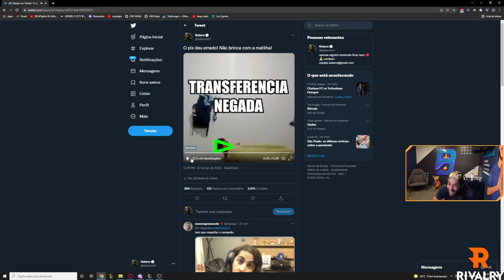BAIANO REAGINDO AO PIX DIFF DA LOUD QUE FALHOU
CUPOM: BAIANO150